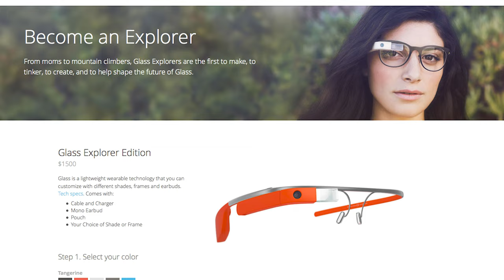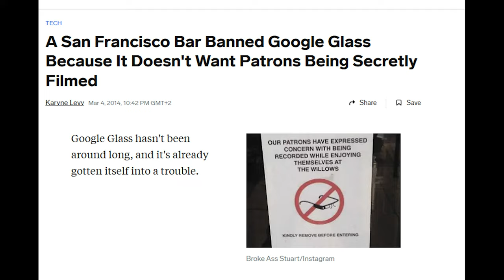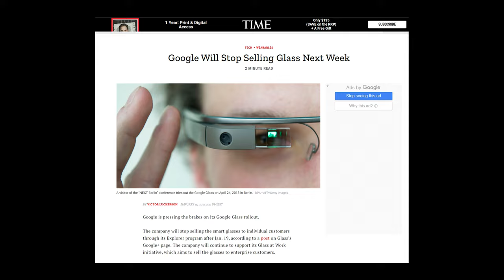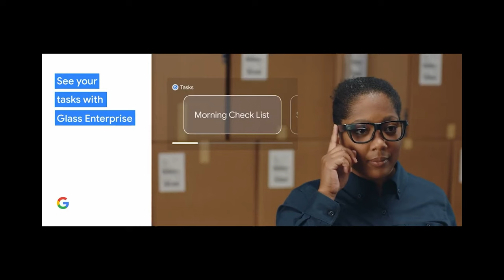GOOGLE’ın BLACK MIRROR GÖZLÜĞÜNE NE OLDU? - BAŞARAMAYANLAR: GOOGLE GLASS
00:00 Giriş
01:22 Bölüm 1 - Her Şeyi Gören Göz
04:18 Bölüm 2 - Zamanı Yakalamak
09:42 Kapanış

Herkes selamlar,

Teknoloji dünyasında şu sıralar Apple Vision Pro'nun gelişiyle AR-VR konusu gündem oldu. Elbette bu ürünlerle ilk kez karşılaşmıyoruz. Bundan yıllar evvel Google, her ne kadar sınıf olarak AR-VR ürün olmasa da dönemine göre devrimsel özellikler barındıran bir ürün ile teknoloji dünyasını sallamıştı. Her ne kadar zamanının ötesinde özellikler sunsa da bu ürün, gerçek bir ürüne dönüşemeden Google mezarlığında yerini aldı.

BAŞARAMAYANLAR'ın bu bölümünde Black Mirror bölümlerinden fırlamış hissi uyandıran ve bir dönemin en önemli teknolojik gelişmesi olarak görülen Google Glass'dan bahsediyorum.